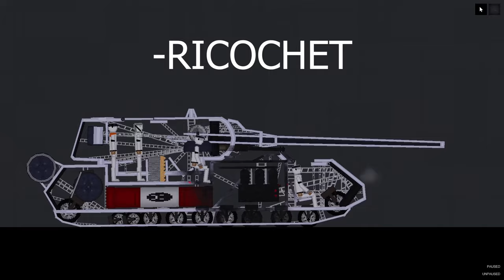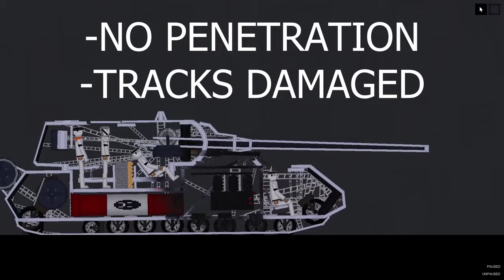PzKpfw VIII "MAUS" VS PzKpfw E-100 | People Playground tank battle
Our battle will be legendary...